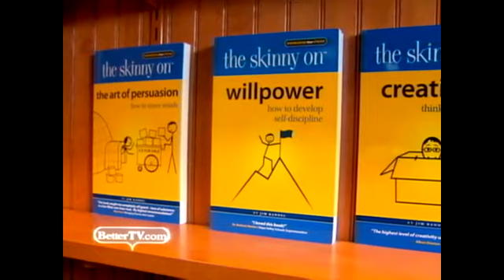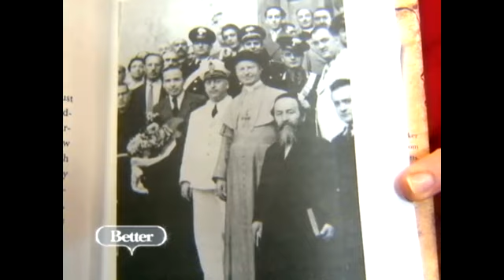Summer Reading Musts - BETTER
Looking for a good book to dive into at the beach? Here are a few books Better recommends you add to your summer reading lists.